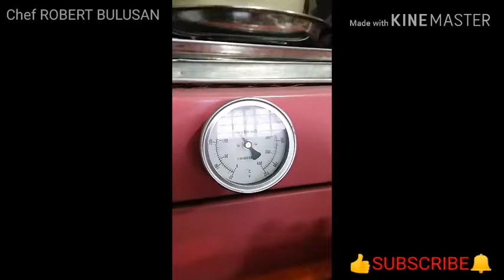How to make supper soft SPONGE CAKE | LOCKDOWN RECIPE | QUARANTINE